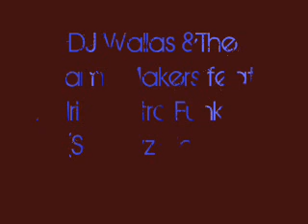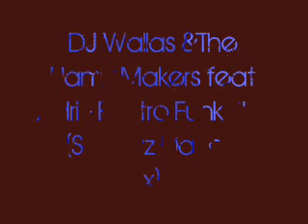DJ Wallas &The FlameMakers feat Adri - Elektro Funk 2k11(Sabbyz Dance Remix) Prew